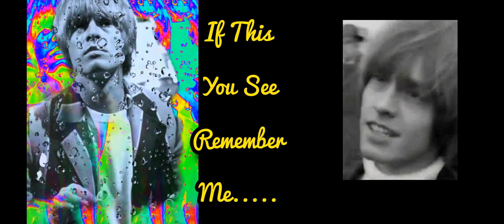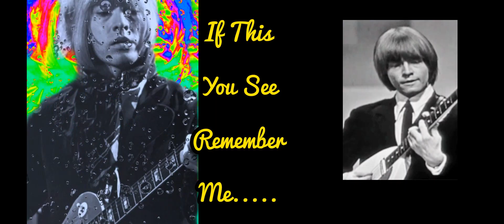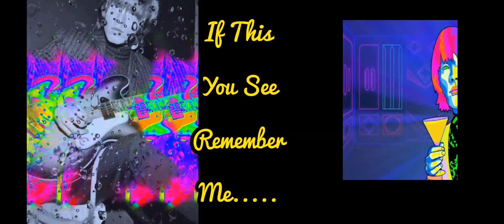A Sculpture Made Of Glass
Brian Jones: a fragile life